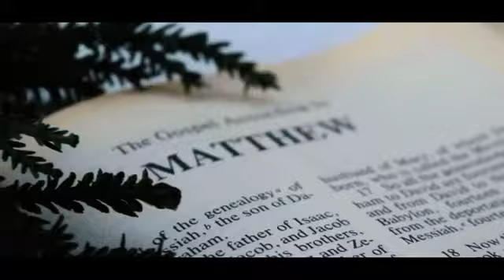Ciot ee ca kam